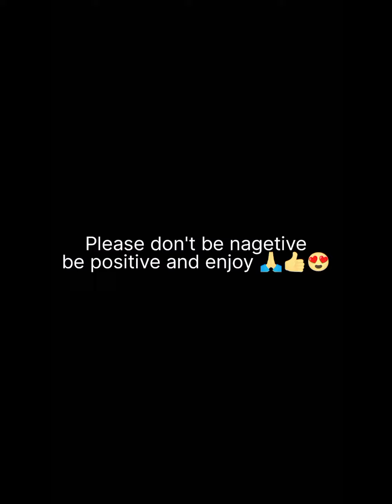Please koi galat na soche 🙏just for entertainment 🙏😊entertainment